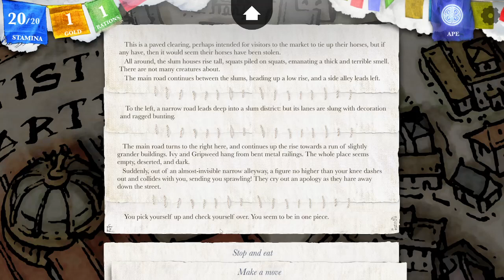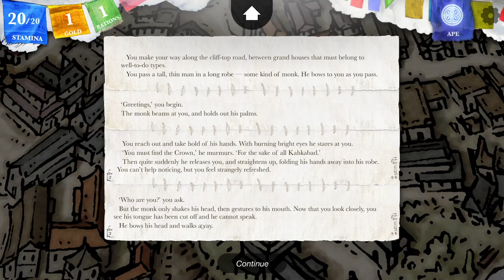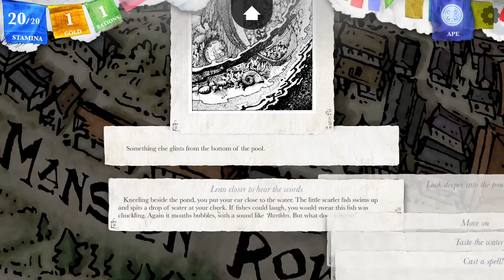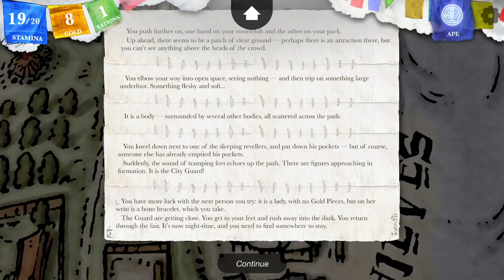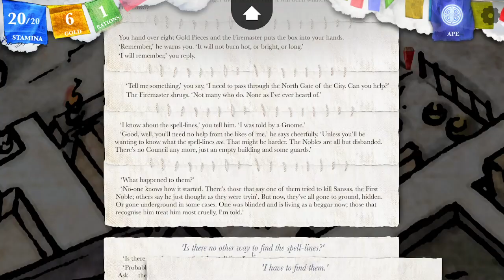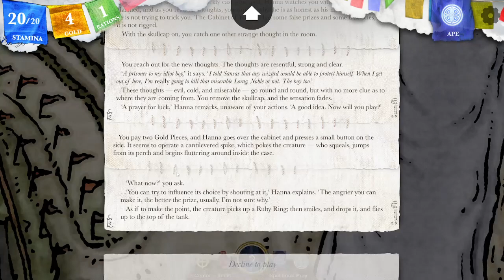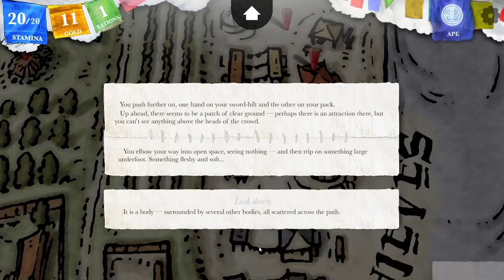Going through a lot of trouble for one item - Goofy practices Sorcery!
Hey, It could be a very cool item.